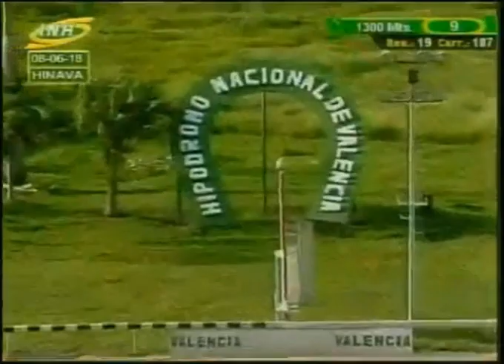VALENCIA 9 CARRERA, VIERNES 08 DE JUNIO DE 2018